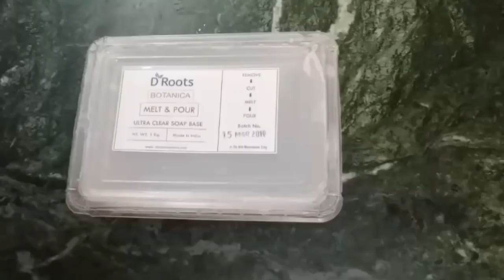DIY Ubtan Soap/Homemade उबटन साबुन चमकती बेदाग़ स्किन के लिए/Tan Removal/Skin Whitening/Herbal Soap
hello friends,
i m Priya and you r watching "CCC by Priya".here I share cooking recepies,kitchen hacks,tricks and many more with you all.